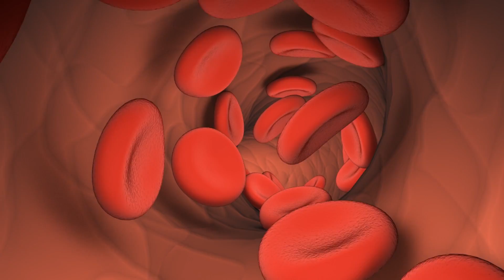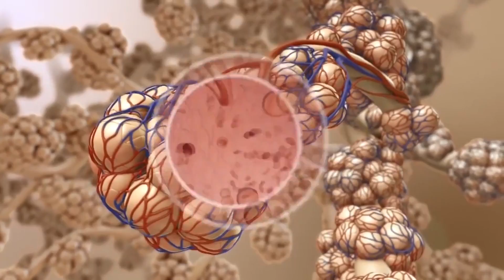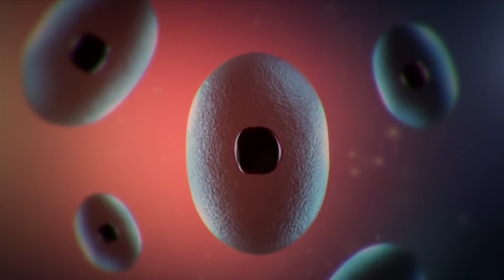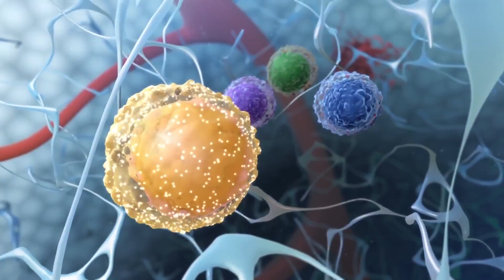8 Животных, Которые Живут После Смерти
С Вами канал Smart Pizza и в этом выпуске вы узнаете о 8 животных, которые живут после смерти